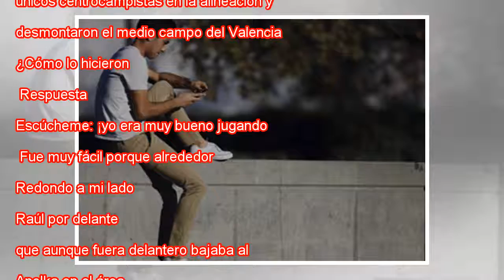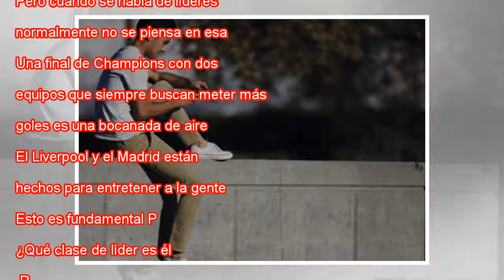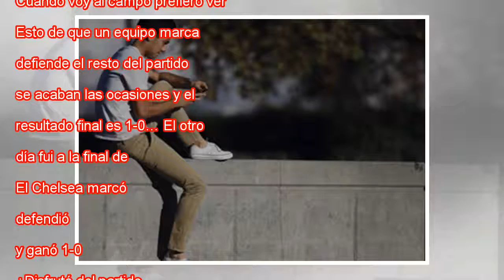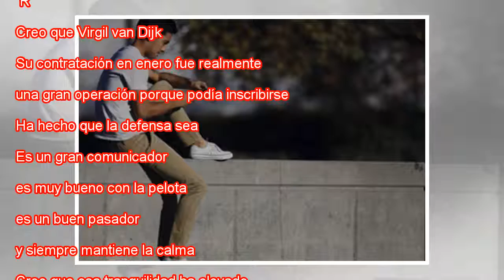"¿Necesitas que Zidane sea un líder agresivo? ¡Para eso está Ramos!"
Ampliar foto McManaman durante un partido de veteranos con el Liverpool. LFC Foundation Liverpool FC via Getty Images El comentarista de la ESPN describió su gol en la final de la Octava como el gol de Karate Kid. La tijera fue acrobática. Él la cele...